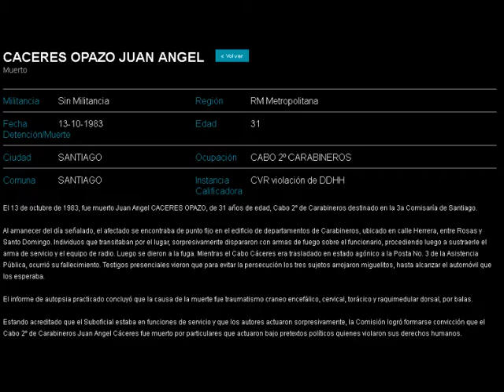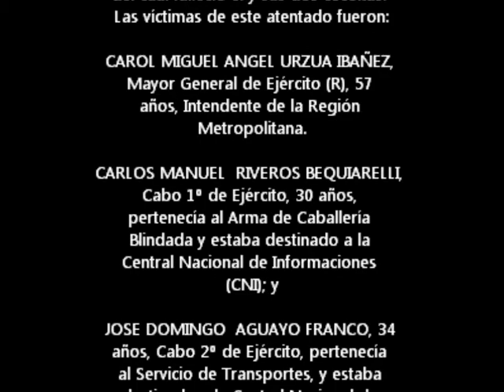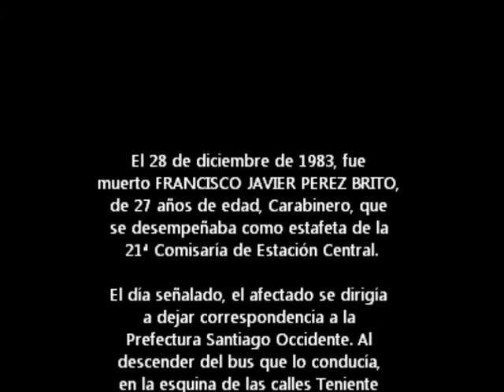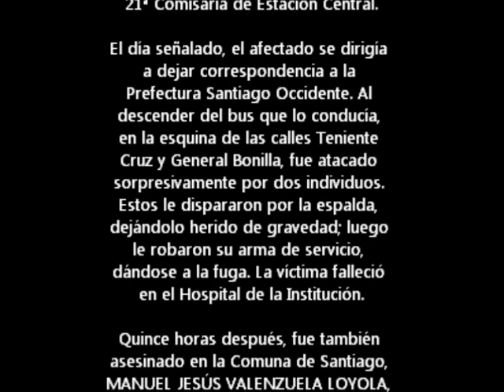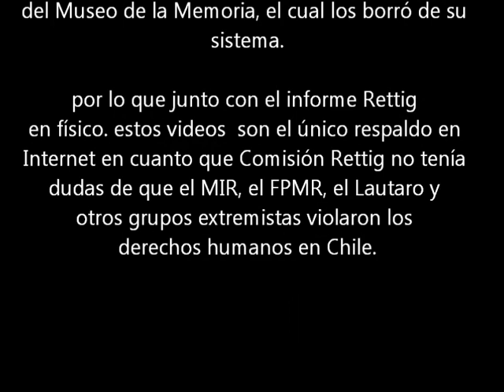En Memoria de las Víctimas de la Lucha Armada de Clases (12/20) Chile 1983